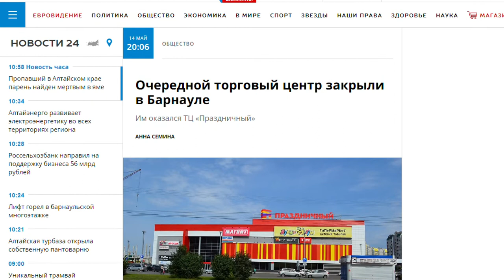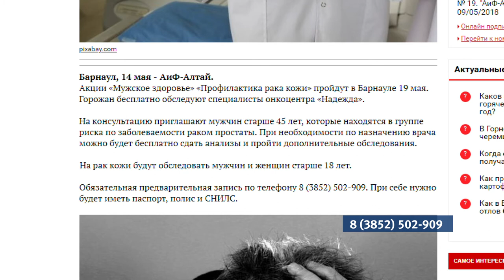О чем пишут журналисты Сибирской медиагруппы 15.05.18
• Рейтинг  качества городской среды;
• В крае продолжают закрывать торговые центры;
• Бесплатное обследование на рак кожи.